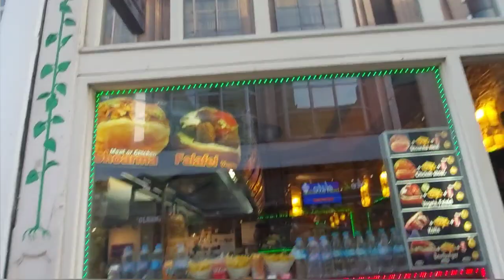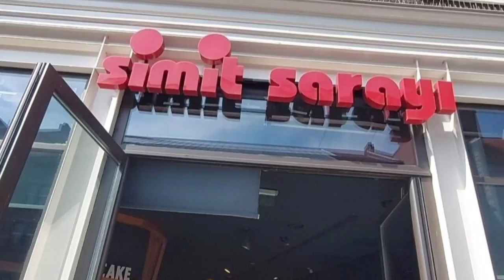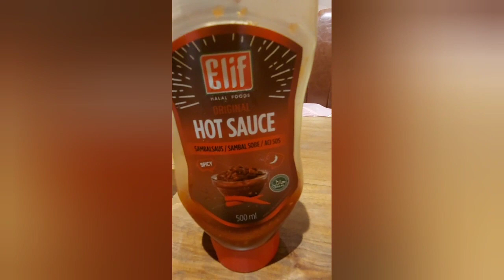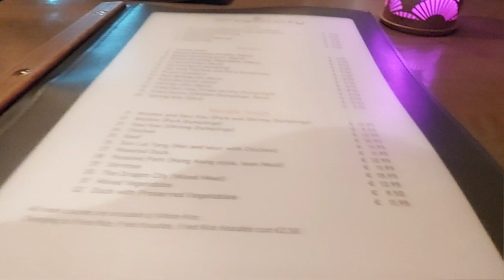JALAN - JALAN SORE KELILING KOTA AMSTERDAM SAMBIL CARI RESTO INDONESIA DULU GUYS